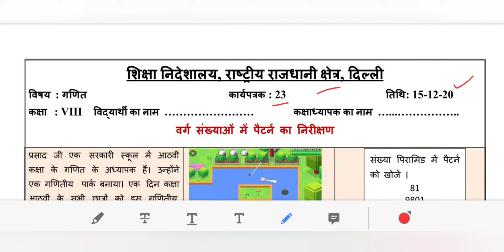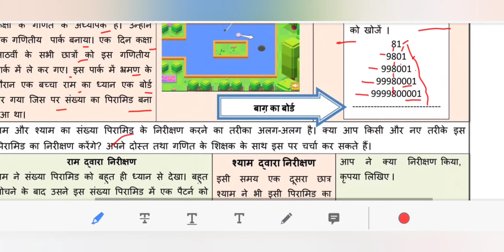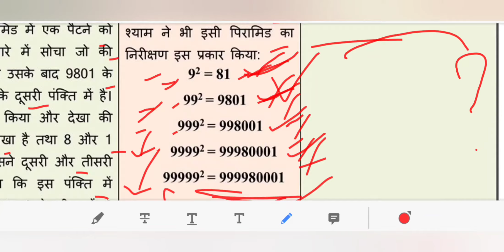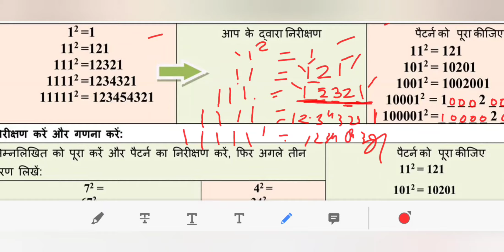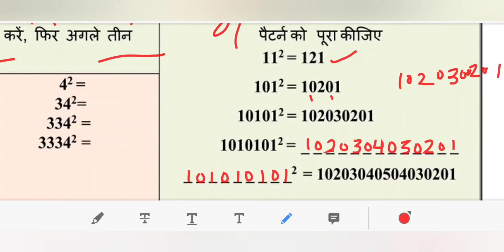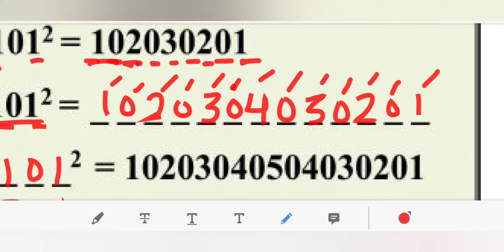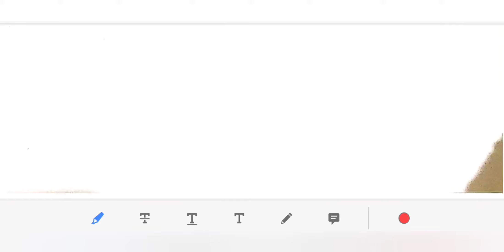DOE DELHI WORKSHEET 23 CLASS 8 (MATHS) HINDI MEDIUM TUESDAY 15 DECEMBER 2020